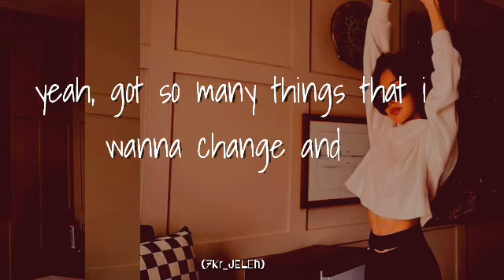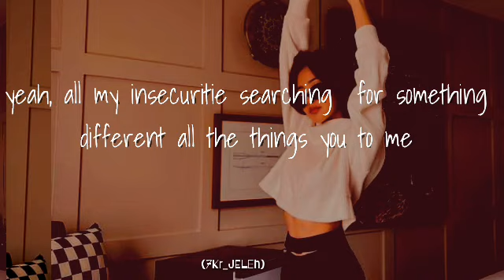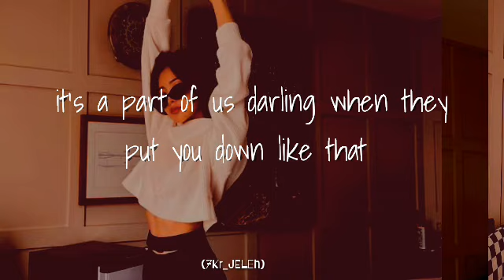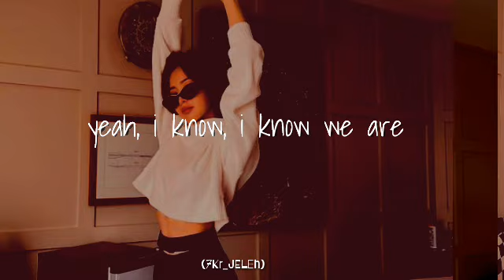Annie Marie _Beautiful ( Lyric)We Are Beautiful